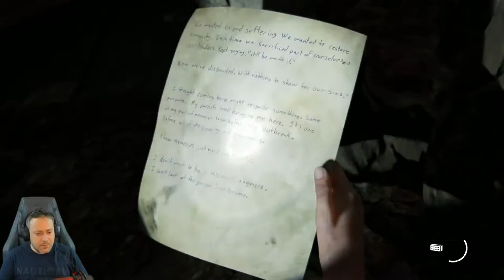THE LAST OF US PART 2 TÜRKÇE PS5 BÖLÜM 7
The Last Of Us 2 için yeni gelen ps5 güncellemesi bahanesiyle özlediğim oyuna tekrar başlıyorum :)